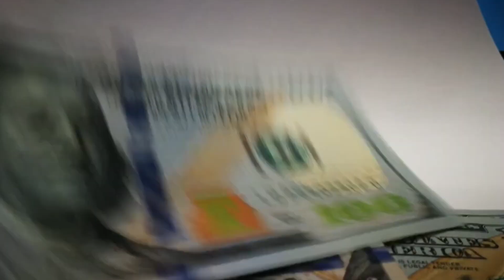सबसे आसान तरीका कुछ भी पाने का, सुबह उठते ही अपने हाथों को देख कर बोल दो, जो बोलोगे पूरा होगा,instan